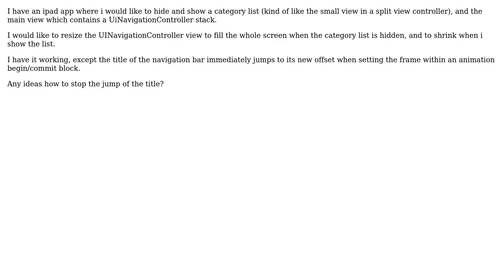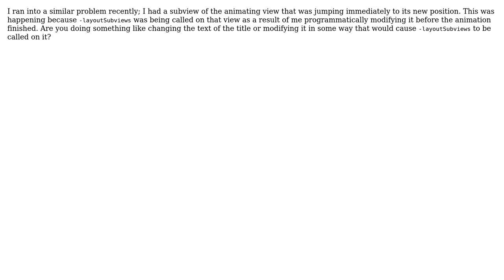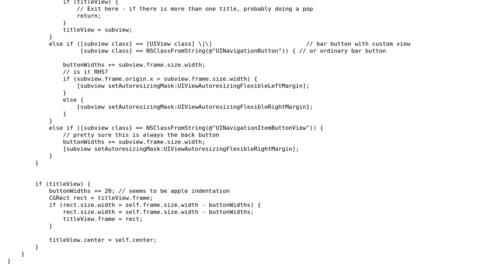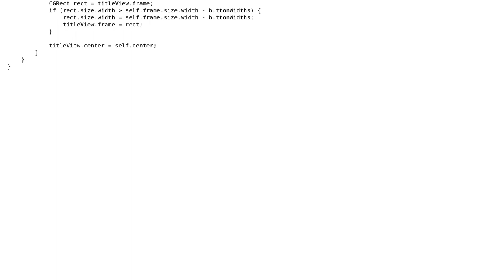UINavigationController: Title Jumps in Resize Animation (4 Solutions!!)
UINavigationController: Title Jumps in Resize Animation

With thanks & praise to God, and with thanks to the many people who have made this project possible! | Content (except music & images) licensed under CC BY-SA | Music | Images & others | With thanks to user Nick Hingston user jjoelson user checkbutton user Adam and the Stack Exchange Network Trademarks are property of their respective owners. You are responsible for your own actions.